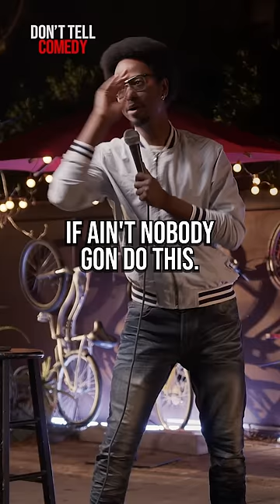“Karate Class” 🎤: Ron Taylor